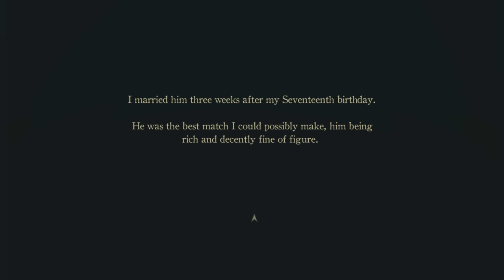Subtly Creepy Indie Game Quickie - The Armoire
In this Indie Game Quickie we're playing The Armoire. A free point and click adventure game set in Victorian times.

The story focuses on A woman who is married to a man who teases her about a locked Armoire that he keeps in her chambers. One night, while he sleeps, she decides to investigate the manor and open it.

Creepy in a subtle type of way, this game looks to be a nice find from Gamejolt.

Play The Armoire Game!

Created By TIME BOMB team Bethany Martin and Kylie Moses.

The Armoire is an adaptation of the medieval French oral folktale “Bluebeard,” or “Barbe Bleue.” The tale has an unusually long and rich history of adaptation, even when compared to similar oral tales from the time.